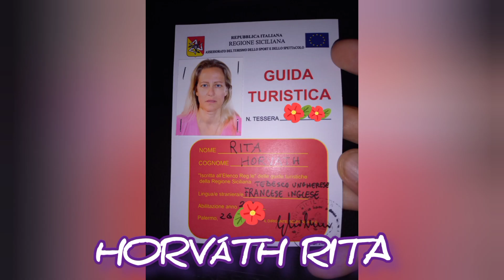A CATANIAI HALPIACON